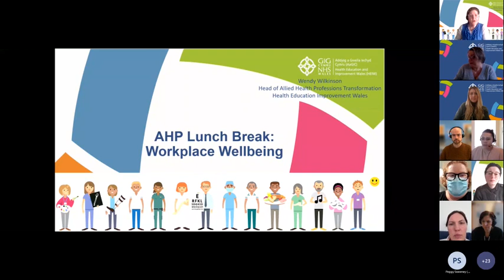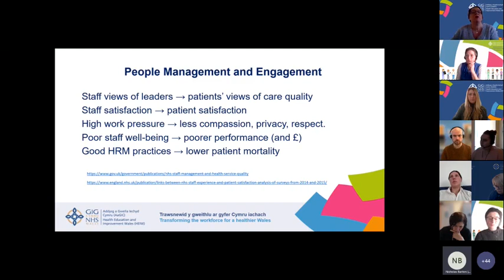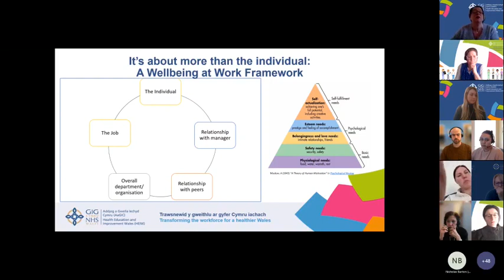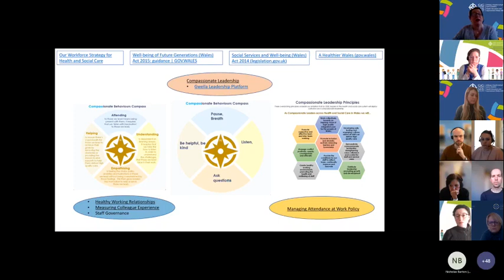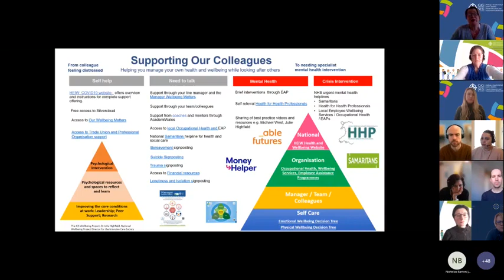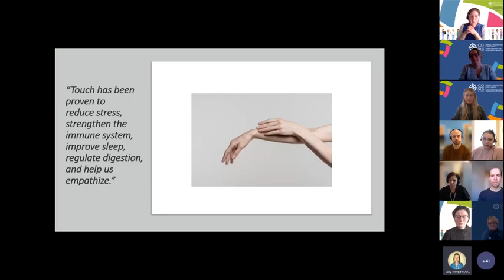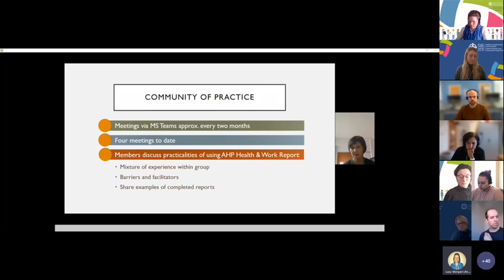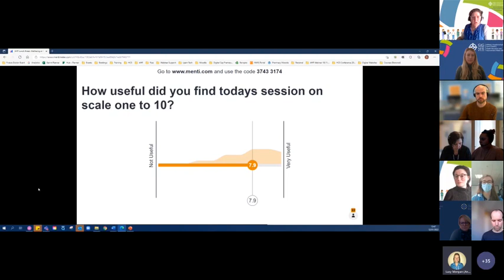AHP Lunch Break Wellbeing at Work, January Meeting Recording